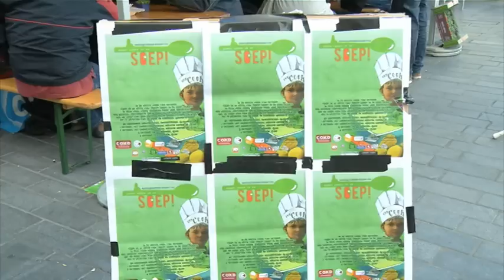Soep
Het Statenplein was vanmiddag de laatste plek waar geproefd kon worden van
door kinderen gemaakte soep